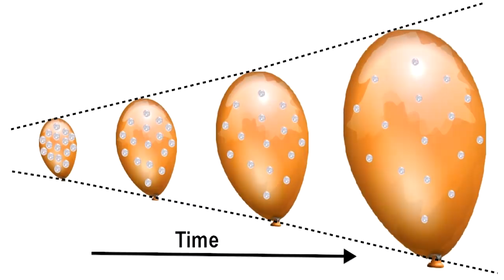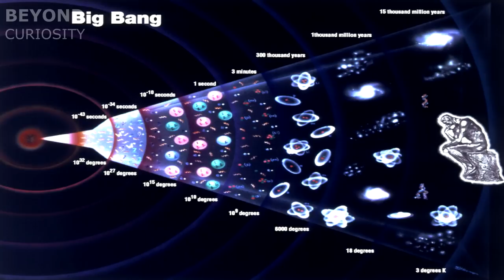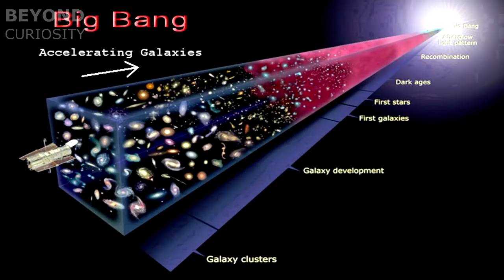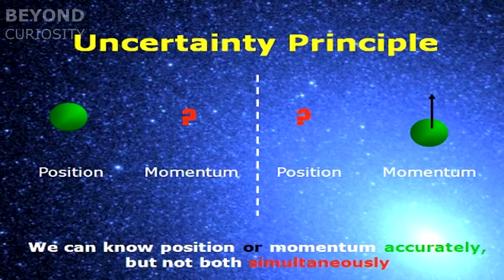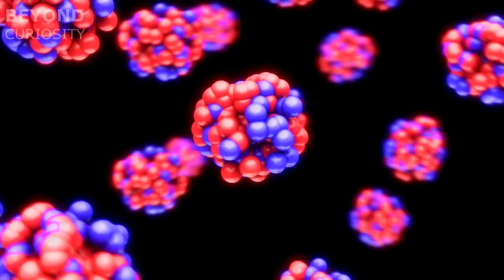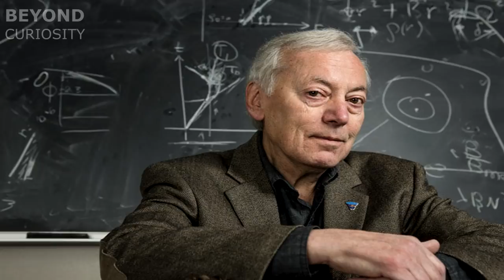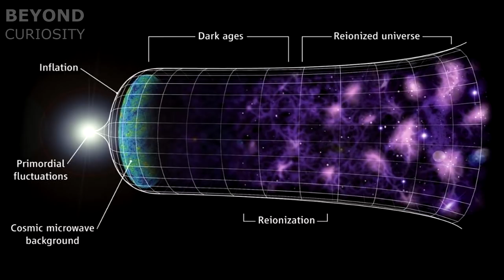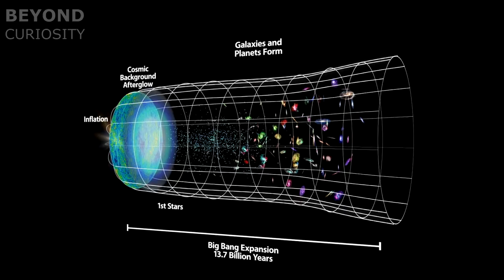মহাবিশ্ব কিভাবে সৃষ্টি হয়েছিল? | How Was The Universe Created?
How the universe was created? This is one of the fundamental questions that we have been asking ever since the dawn of civilization. In this video I talked briefly about the creation of the universe and our place within it. I have explained how the laws of science govern the universe and whether they are able to prove that our universe indeed had a beginning that can be explained. I have also explained about all the theories and their attempts to explain the universe's creation.
Watch the video to find out more about the formation of the universe!